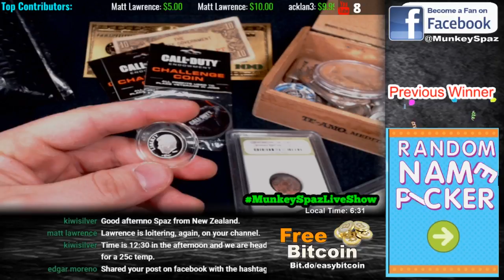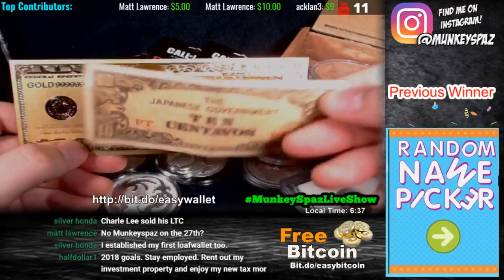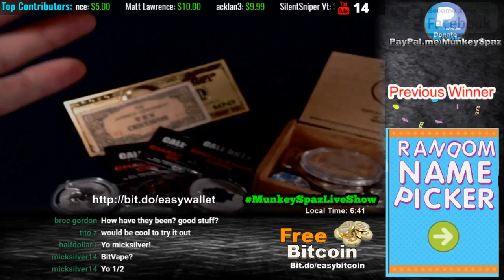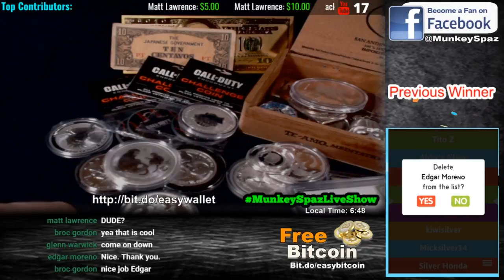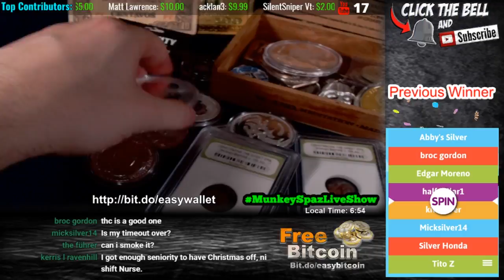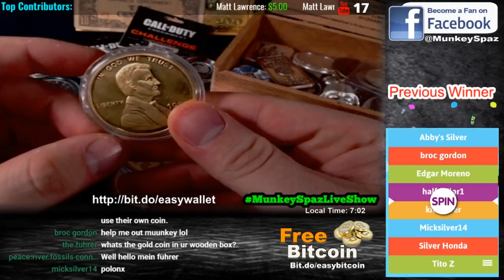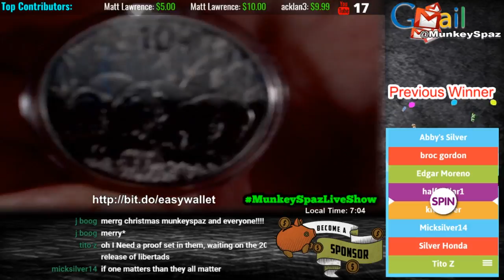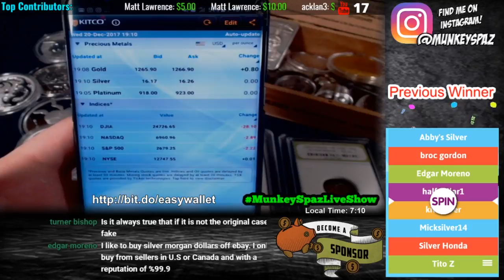Bitcoin vs Gold: Christmas Edition | Live Show: Episode 11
Bitcoin recently stole the attention from silver & gold in the headlines and we noticed the price of both silver and gold drop as well. This is typical this time of year with precious metals to drop. A lot of holders sell around the holidays for some extra spending cash. Also, I believe that a big part of the dip we're seeing is that a large portion of precious metal holders have diversified their portfolios and invested into crypto currencies.

You cannot argue with the growth of Bitcoin and it's practical uses. If you disagree with how it solves the worlds current financial situation then I don't think you understand Bitcoin and how the Blockchain works. You also cannot argue with the long term growth of Gold and Silver. Both precious metals have stood the test of time. The question is now, will Bitcoin last? Personally, I think it's already proven it will last. It's not a flash in the pan. We are talking about a world wide, global currency that's been around for almost a decade. This is not a trend. This is not a flash in the pan. What you are witnessing is the future. It's the ground floor of what generations after us will be using.
I wonder how many people sold their precious metals in order to invest in Bitcoin or Litecoin?

Sign Up For ScentBird using my link for 1 mnth free

Come hang out with me LIVE every Wednesday at 6:30pm EST. The topics will typically be silver coins and bars, gold bullion, bitcoin and other forms of digital money. And yes, as always I will be giving away some FREE PRIZES! The more people who hang out, the bigger the prizes get. Tag MunkeySpazLiveShow on all your social media, get the word out!

Do you have a topic you'd like to discuss or maybe just some questions? Get involved and use that chat box! (Please avoid spammy comments, links to websites and shameless self promotions.)

My channel has always been about the product. I keep the focus on what is important and my live shows are no different. My live shows are about interacting with you and giving back by doing free giveaways. Or if you'd prefer to contribute directly you can do so via PayPal

Make sure you're following me on Facebook & Instagram for some some exciting news and exclusive giveaways just for my followers there!

Spread the word! Live streams will never be the same again!

OR
Snail mail: MunkeySpaz